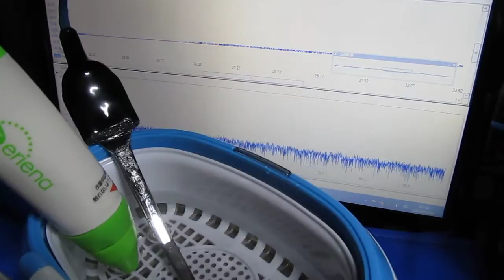超音波洗浄器の表面弾性波 Ultrasonic experiment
＊オリジナル製品（超音波テスター）の製造開発技術

　超音波の間接容器の表面を伝搬する
　表面弾性波の検出・利用技術を開発しました